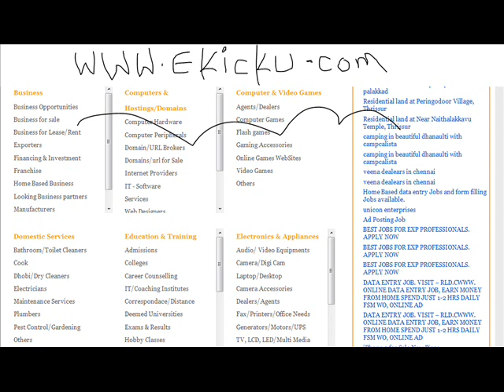San Francisco free classifieds - ekicku.com